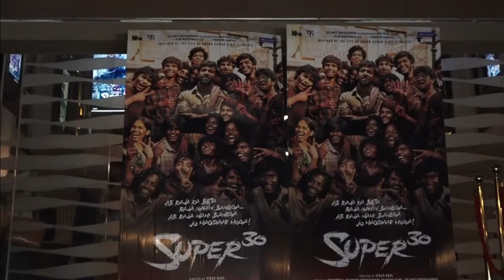SUPER 30 Movie Public Review Housefull Show Review By FANS & Celebs Hrithik Roshan,Mrunal,Pankaj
Bollywood Giant